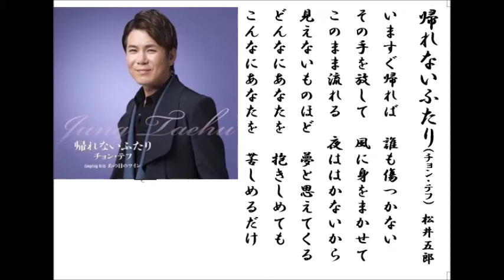詩吟・歌謡吟「帰れないふたり(チョン・テフ)」松井五郎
チョン・テフの最新歌です。月刊カラオケファン、歌の手帖、10月号より。